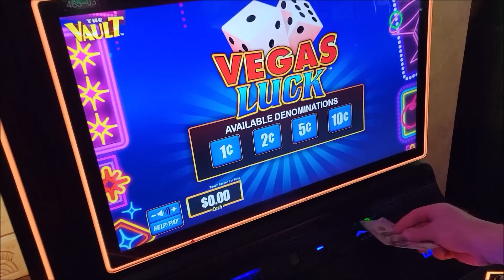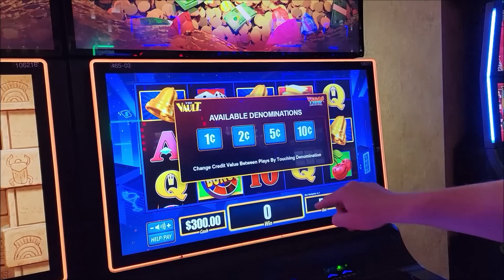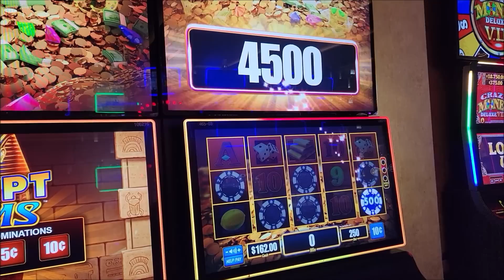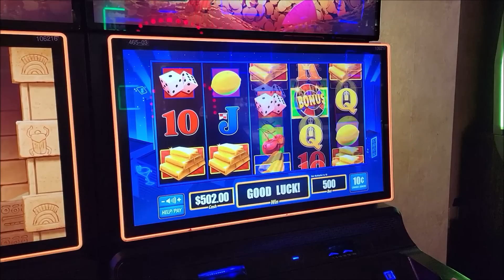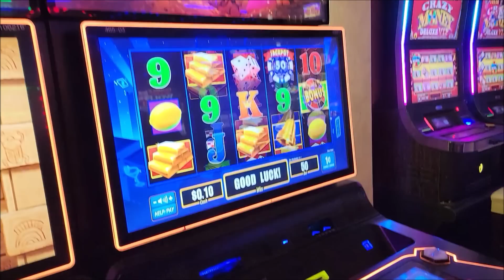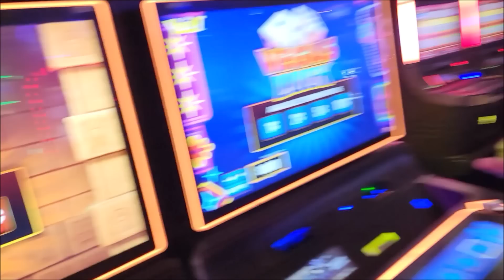I Gave $300 To @TheBigJackpot To WIN On Slots - Here's What Happened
i gave $300 to my friend Raja to play in las vegas casino slot machines and win money for my car payment :)  !
For All News & Upcoming Events